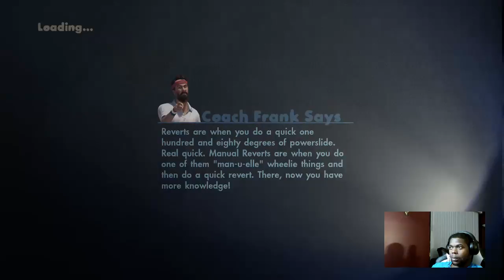Skate 3 | If You Are The Host Please Start The Game!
Playing Skate 3, please start the game Host!